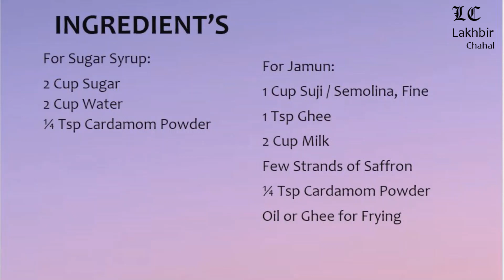Gulab Jamun | Suji gulab jamun | सूजी के गुलाब जामुन रेसिपी | rava gulab jamun|Indian Dessert| By LC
Learn how to make Suji Gulab Jamun at home with Chef Lakhbir Chahal. It's yummy & sweet, easy to make this delicious recipe.
 A unique way of preparing the traditional indian Gulab Jamun dessert with fine semolina.